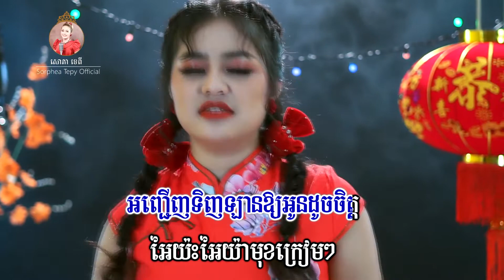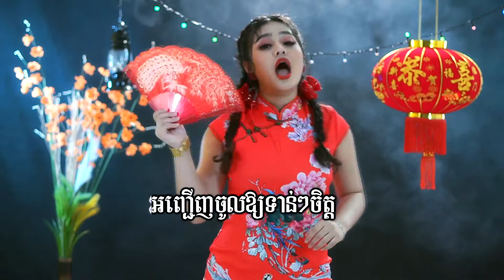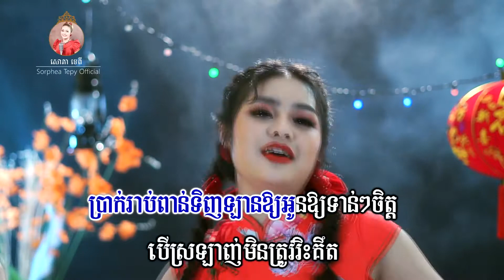អញ្ជើញចូលចុះបើស្រឡាញ់ _ភ្លេងសុទ្ទ_ សោភាទេពី